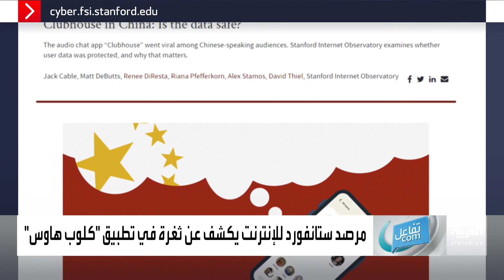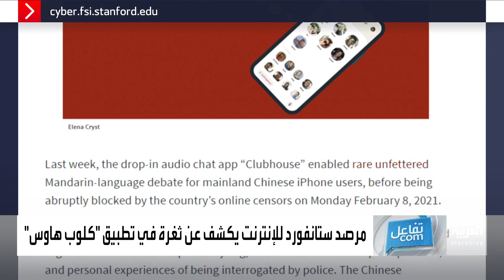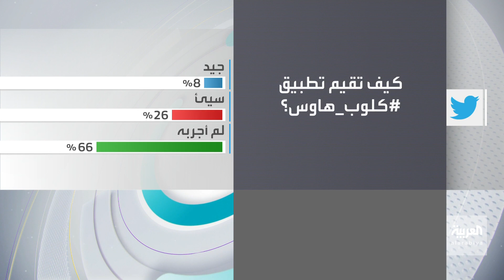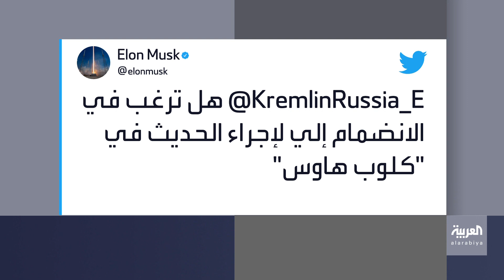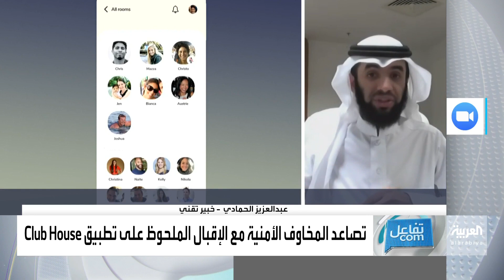تفاعلكم | حقيقة اختراق كلوب هاوس.. وهل هو آمن ؟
التطبيق الصوتي "كلوب هاوس" والذي حظي بإقبال شديد يثير مخاوف مستخدميه وقلق الفئة الأخرى التي مازالت تترقب خيره من شره ولم تجربه للآن.
ثغرة أمنية فجرت المخاوف الأمنية وخاصة بعد اعتراف القائمين على التطبيق بذلك.